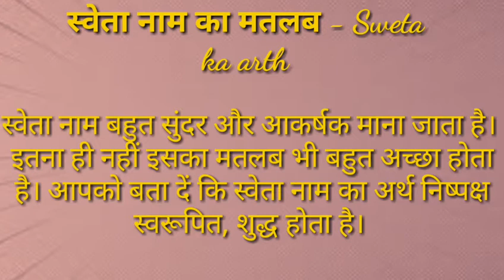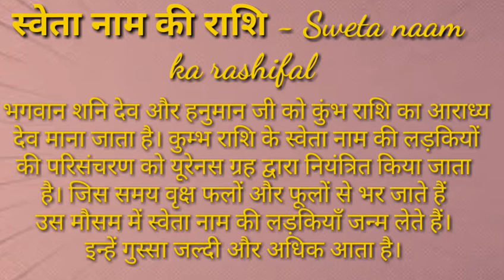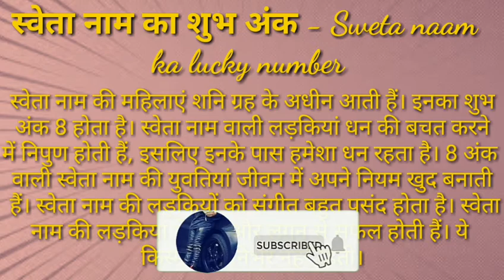Sweta naam ka Arth,Rashi and Personality/स्वेता नाम का अर्थ,राशि और व्यक्तित्व जानिए।